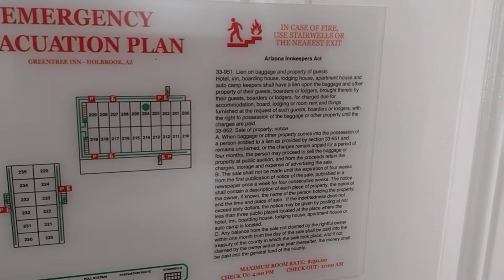review my hotel